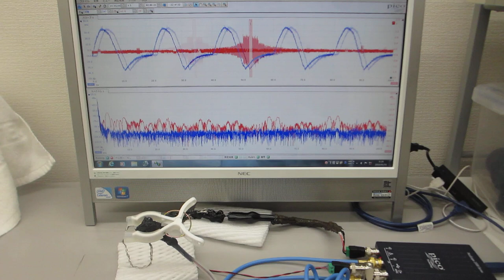超音波テスター（100MHzタイプ）の超音波発振機能を利用した実験（超音波の送受信テスト）